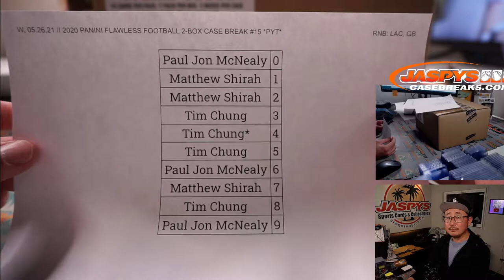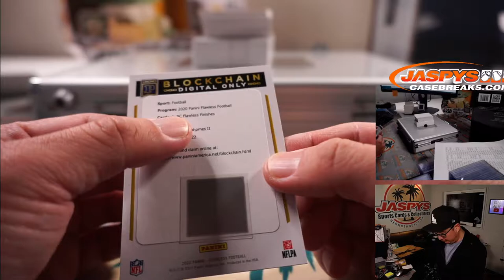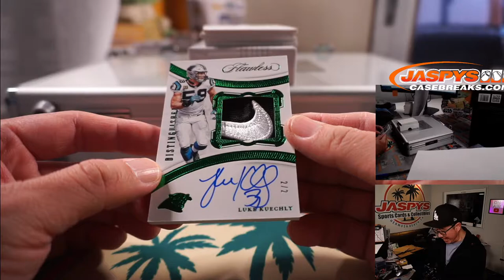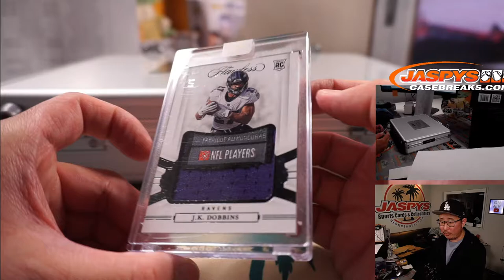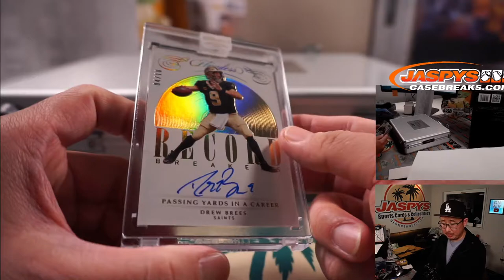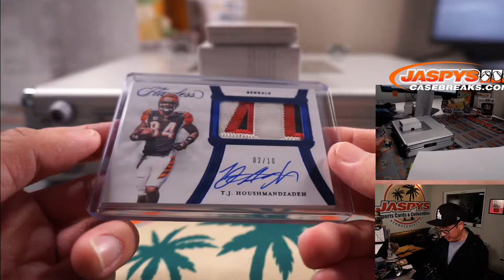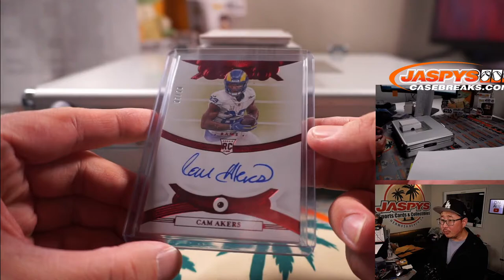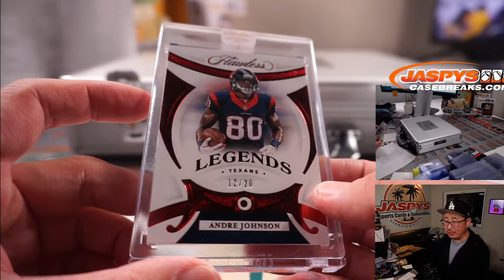W, 05.26.21 // 2020 PANINI FLAWLESS FOOTBALL 2-BOX CASE BREAK #15 *PYT*